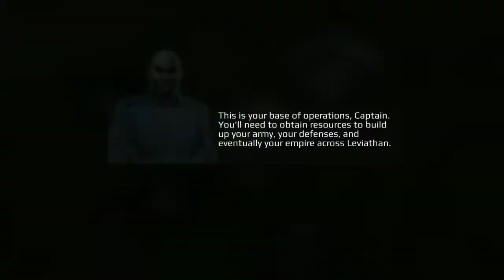Dawn of Steel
Dawn of Steel || By ‎@Gamecartoon
Description. Command a powerful force of mechanized walkers and crush enemy bases in Dawn of Steel, an action-packed real-time strategy game. Your combat skills alone determine the outcome of the battle. Establish your base and defend it with all your might against attacks from other players.
dawn of steel download,
dawn of steel mod apk,
dawn of steel mod apk unlimited money and gems,
dawn of steel game download for pc,
hill of steel mod apk,
dawn of steel trailer,
max steel game play store,